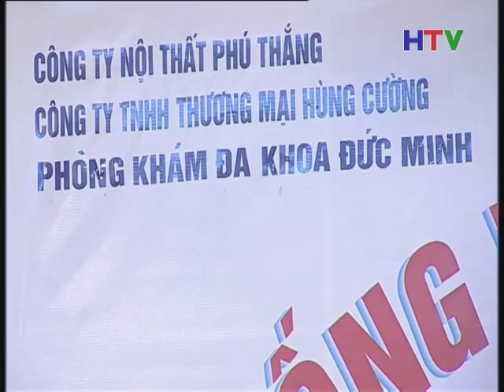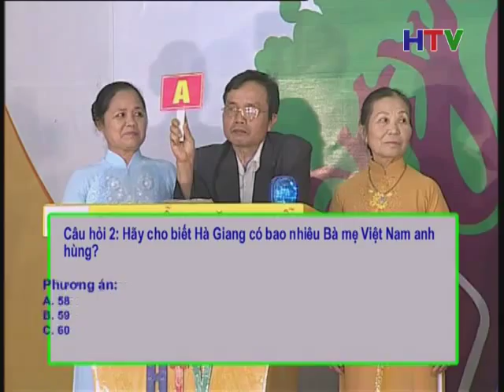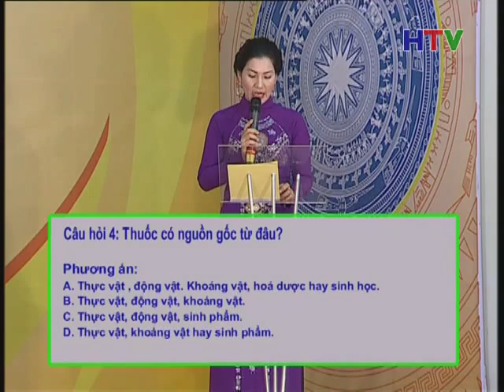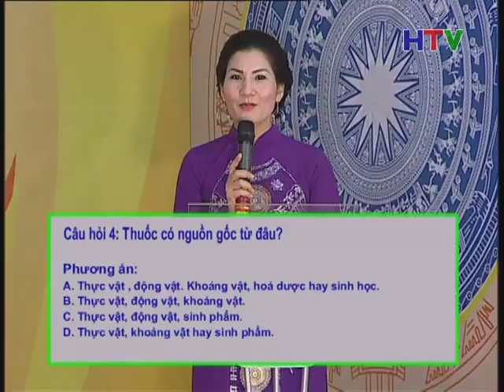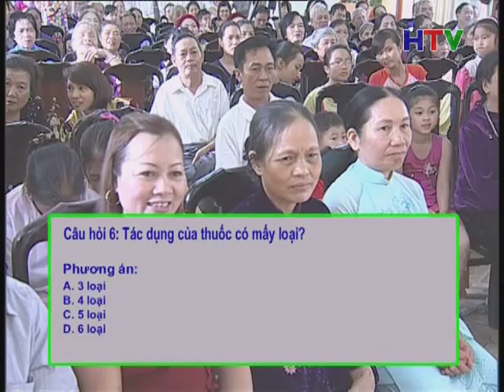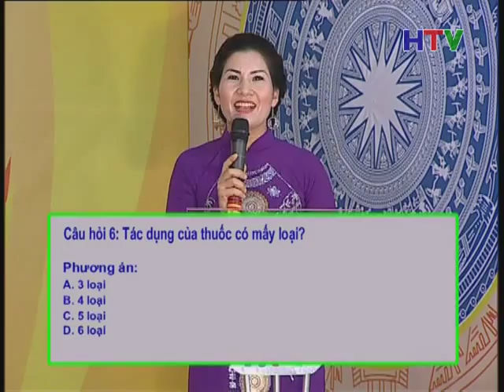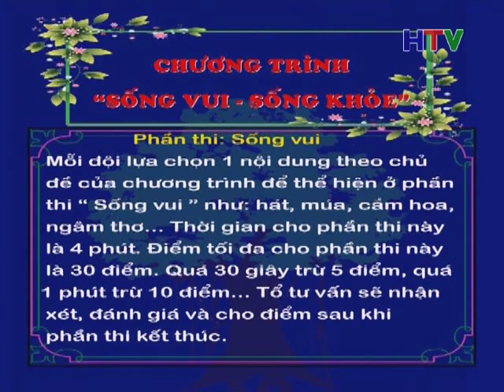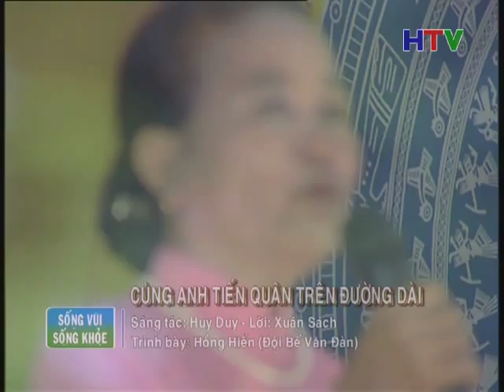song vui song khoe phat 25 7 2015